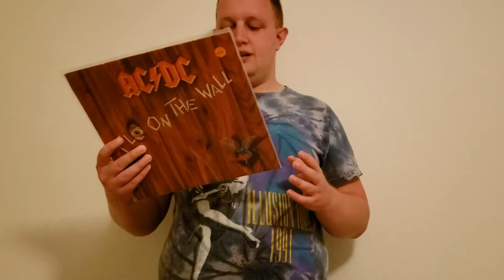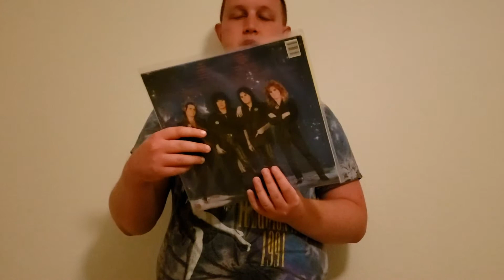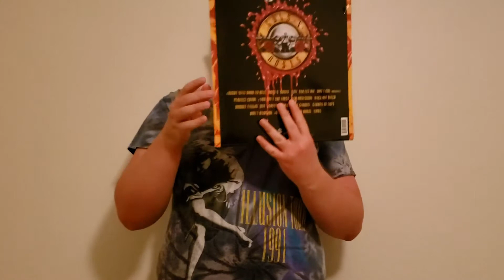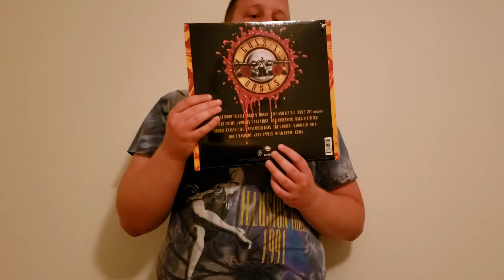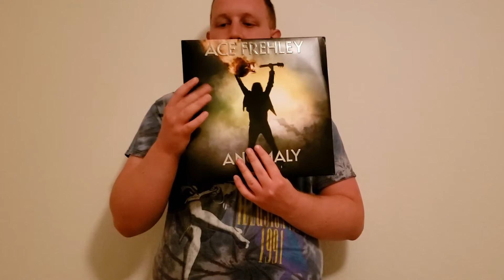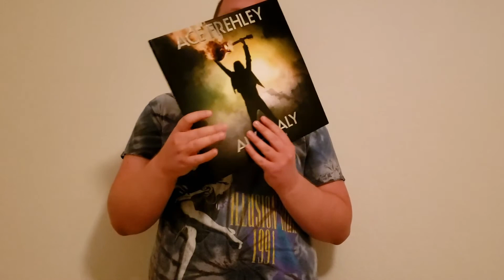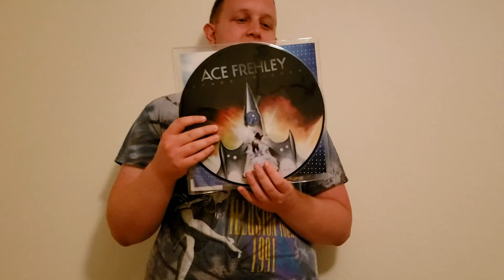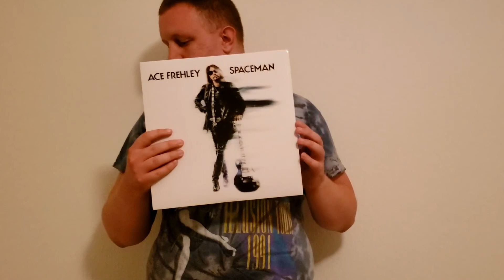Frehley's Comet, Guns N' Roses, Ace Frehley, AC/DC and Scorpions on Vinyl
My 7th vinyl record and 5th Guns N' Roses collection video.